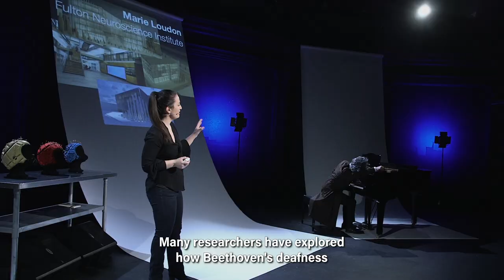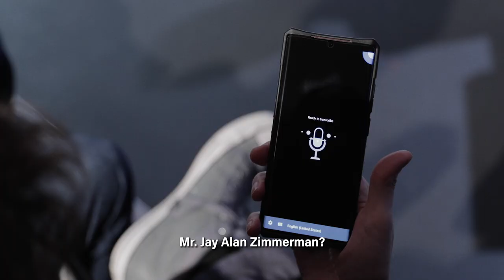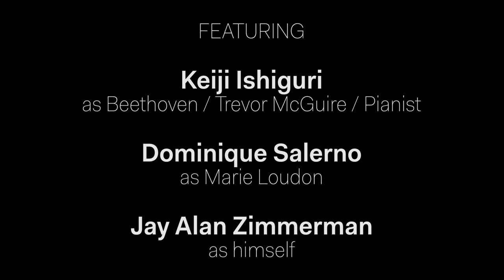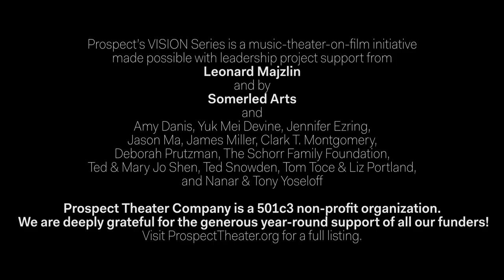BRAIN. STORM., a part of Prospect's VISION Series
Support Prospect's VISION Series with a donation of $5, $10 or more!  Please

Your gift helps us continue encouraging emerging theater artists!

Prospect Theater Company's VISION Series presents
BRAIN. STORM.

Book, music and lyrics by JAY ALAN ZIMMERMAN
directed by DARREN LEE

featuring KEIJI ISHIGURI, DOMINIQUE SALERNO, and JAY ALAN ZIMMERMAN

Cinematography & Editing by JAIME  VALLÉS

Music Associate MARK WEISSGLASS
Production & Projection Design LIANNE ARNOLD
Lighting Design ADAM HONORÉ
Sound Design & Audio Engineering KEVIN HEARD
Production & Project Management JOSH CAPE

Health and Safety Supervisor:  Zoe Grabinski, M.D.

Prospect’s VISION Series is a music-theater-on-film initiative made possible with leadership project support from Leonard Majzlin, and by Somerled Arts

Filmed in NYC at the West End Theatre, in the Church of St. Paul and St. Andrew.